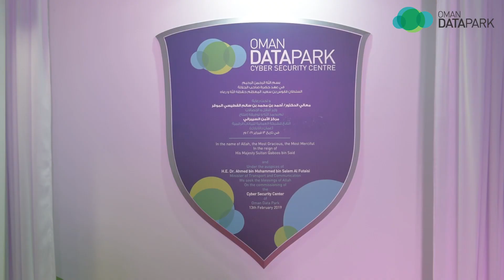Oman Data Park - Launch of the new cyber-security centre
Here’s a summary of the event that commissioned our Cyber Security Centre in the presence of H.E Dr. Ahmed Al Futaisi, Minister of transport & communications.

إليكم بعض المقتطفات من حفل التدشين الرسمي لمركز الأمن السيبراني بحضور ضيف الشرف معالي الدكتور أحمد بن محمد الفطيسي – وزير النقل والاتصالات.